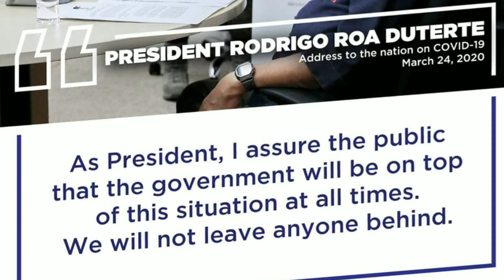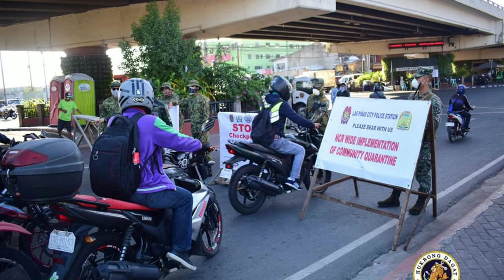AFP,PNP and health worker FRONTLINER DUTY.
Frontliner Duty
Healing hands/ caring hearts
Our mission is your health
Stop Covid19

Song (heal the world)

Salute!!!